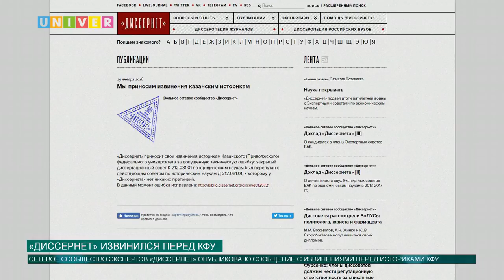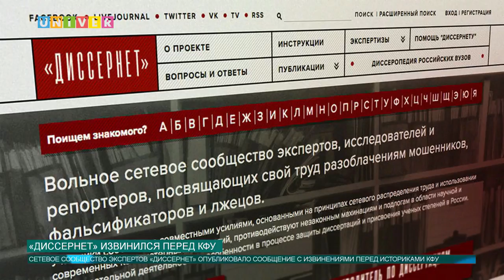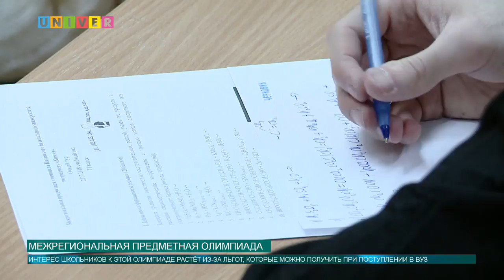Новости КФУ от 12.02.2018